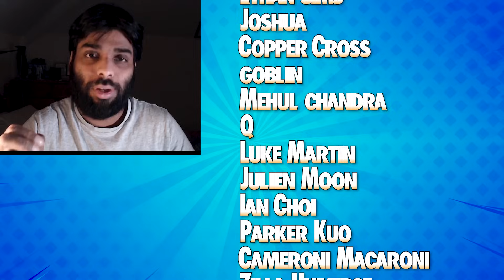The Growing Problem With Disney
Snow White has released its first trailer and the controversial live action remake starring Rachel Zegler is everything we feared it would be and more.
This Live Action Disney Remake has gone through several problems specifically with its depiction of the Seven Dwarves. Disney have since attempted to rectify that issues and have fallen pray to growing problem that the industry as a whole has run in to.